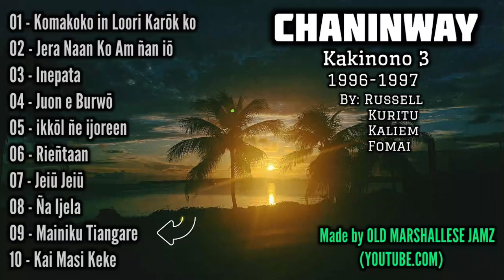Chaninway | KK3 Full Album | 1996-1997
CNW KK3 Full Performed by
Late Kuritu Kabua, Russell Elanzo
Fomai, & Kaliem lorok

Titles
00:00 - Komakoko in Loori Karok ko
05:14 - Jera naan ko am nan io
11:11 - Inepata
16:18 - Juon e Burwo
24:09 - ikkol ñe ijoreen
29:07 - Rieñtaan
33:32 - Jeiu Jeiu
37:07 - Ña ijela
41:40 - Mainiku Tiangare
47:17 - Kai Masake keke